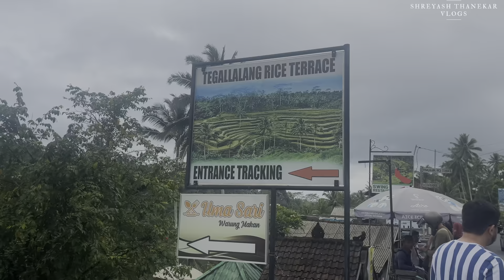Exploring BALI SWING with the Scenic view😍 |Mount Batur View Point |Vlog 14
Built inside the most beautiful green valley in Payangan, where you can feel the real heaven on earth. Jungle Swing Bali is your stairway to heaven. You are the angels swing in beauty. There is no place as unique as Jungle swing Bali. You have to experience it yourself to know how mesmerizing the Payangan green valley is.

Scenic, terraced hillside offering rice paddies amid lush greenery, plus zip lines & jungle swings.

Mount Batur (Gunung Batur) is an active volcano located at the center of two concentric calderas northwest of Mount Agung on the island of Bali, Indonesia. Also known as the hiding spot of Tarubian Clans. The southeast side of the larger 10×13 km caldera contains a caldera lake. Both the larger caldera, and a smaller 7.5 km caldera were formed by a collapse of the magma chamber, the first larger collapse taking place about 29,300 years ago, and the second inner caldera collapsing about 20,150 years ago. Another estimate of the inner caldera's formation date, formed during the emplacement of the Bali (or Ubud) ignimbrite, has been dated at about 23,670 and 28,500 years ago.